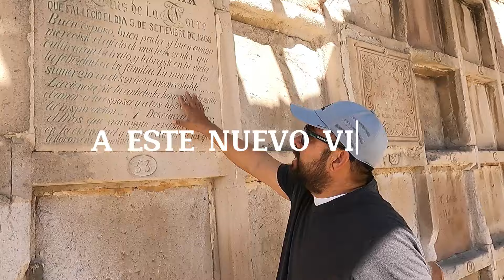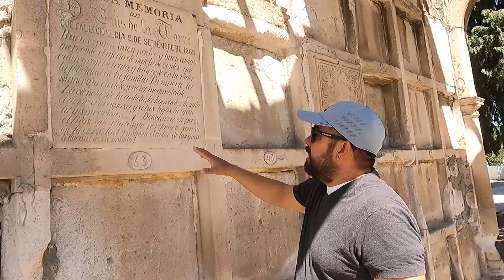PANTEÓN DE ORIENTE, MAS GRANDE DE DURANGO!!! MISTERIOS OCULTOS!!!